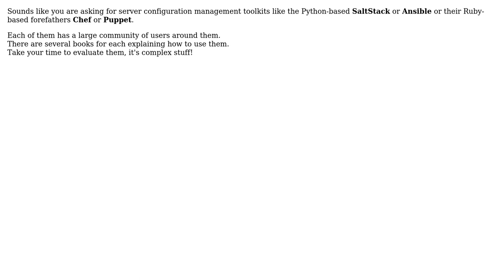Software Engineering: How to manage a distributed application?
With thanks & praise to God, and with thanks to the many people who have made this project possible! | Content (except music & images) licensed under CC BY-SA | Music | Images & others | With thanks to user Lutz Prechelt user kernel0707 and the Stack Exchange Network Trademarks are property of their respective owners. You are responsible for your own actions.